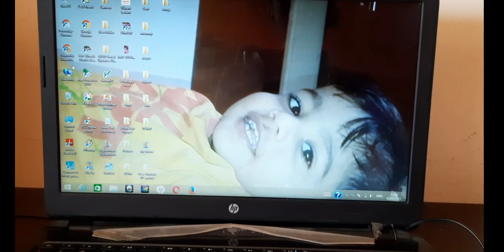How is your regatta going,Township,Movie night,Charmed tickets over,Diyu town